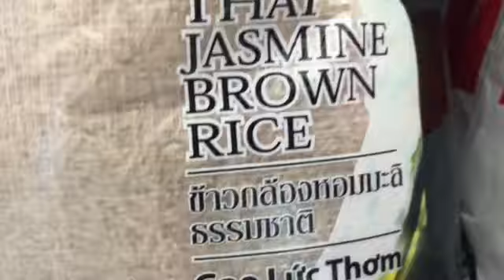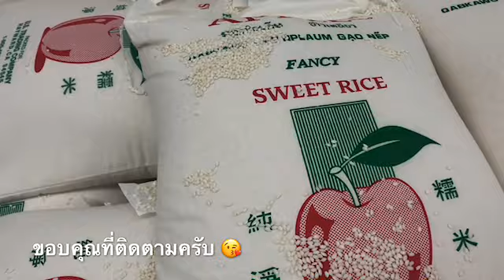รัฐบาลเตือนให้กักตุนอาหาร